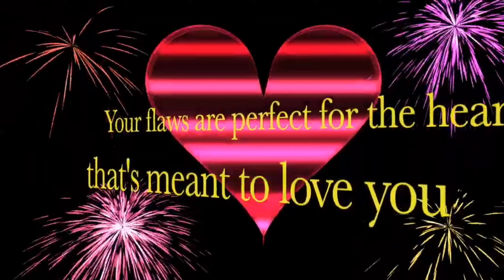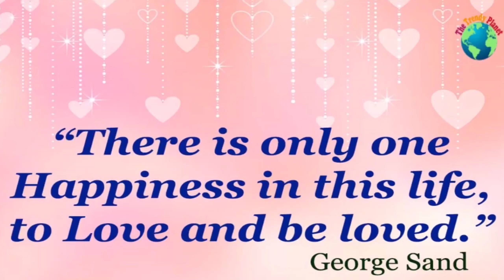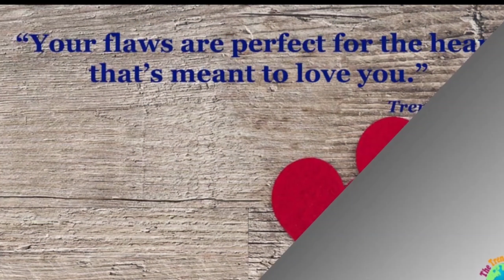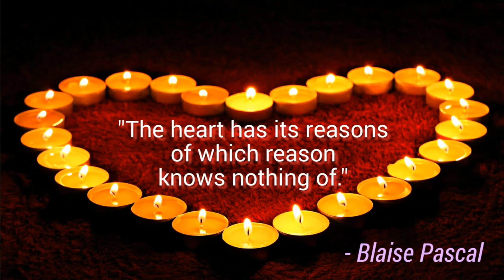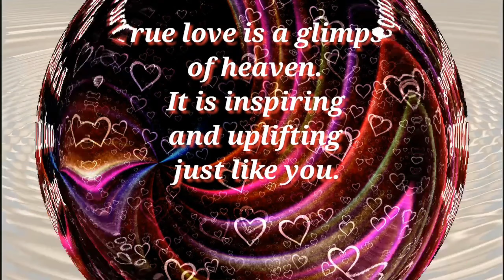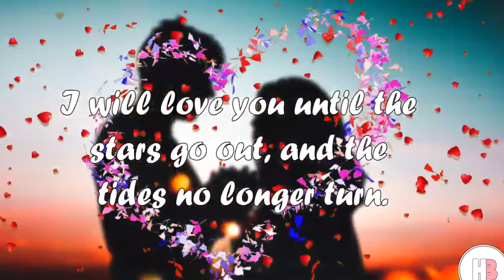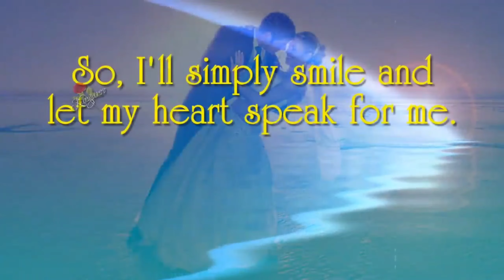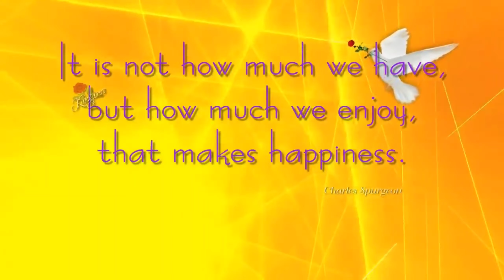VALENTINE'S DAY MESSAGE TO YOUR SPECIAL SOMEONE | BEST SWEET LOVE MESSAGE